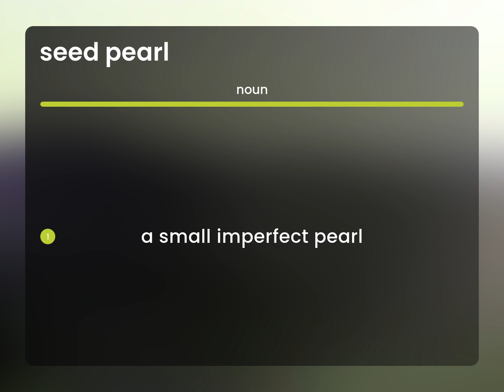Seed pearl | what is SEED PEARL meaning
Meaning of SEED PEARL

Susan Miller (2023, April 30.) Seed pearl in the dictionary